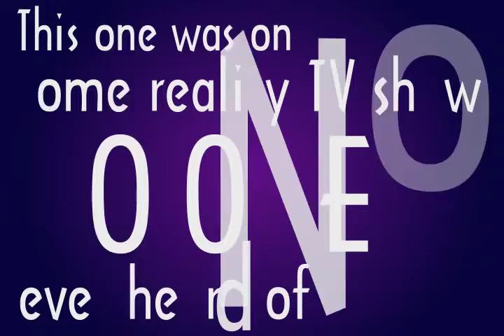Slam Poetry V.1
Sample kinetic typography for Fringe script.